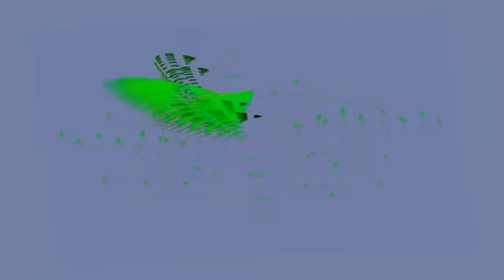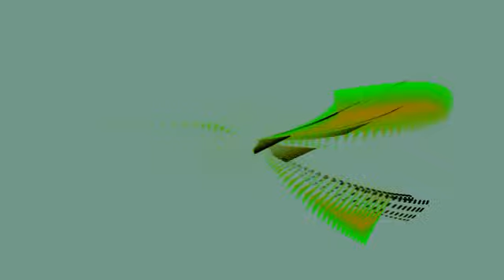ATOMSPHERIC HORNS 2023: by PAT GRAINGER and STUDIO 4773